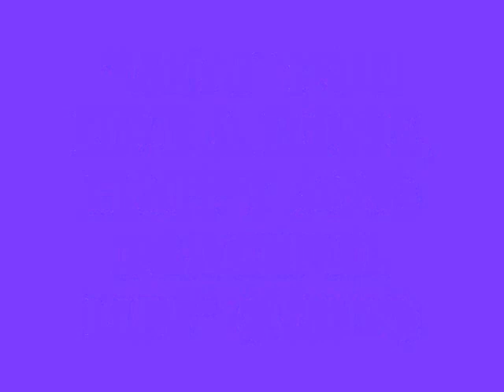Cute Baby ! Khalfan Orakzai S/O Zeeshan Orakzai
ORAKZAI 44 GROUP KOHAT